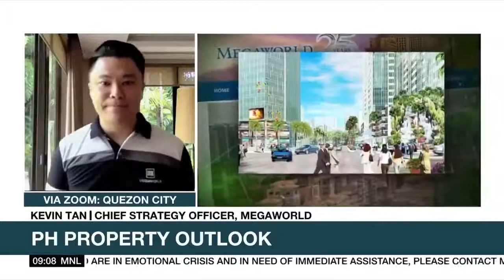Kevin Tan talks about Megaworld 's dominance of Iloilo office leasing market | Market Edge On ANC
In this May 2021 interview on ANC, Kevin Tan talks about Megaworld's dominance of the Iloilo office leasing market with a 70% market share. All Megaworld office buildings in Iloilo Business Park are 100% leased during the pandemic.